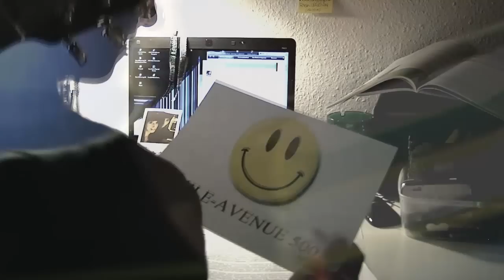Life (99-Fire Films Award 2012)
Mein Beitrag für den 99Fire-Films Award 2012
Beim 99Fire Film Award dreht man innerhalb von 99 Stunden einen 99 Sekunden langen Clip.
Vorgabe: Die Zahl 500 muss im Film deutlich zu sehen sein.
Danke an alle die mir geholfen haben diesen 99 Sek Film zu ermöglichen!